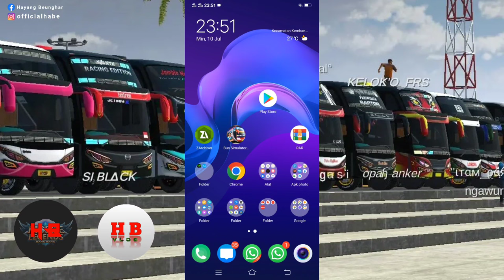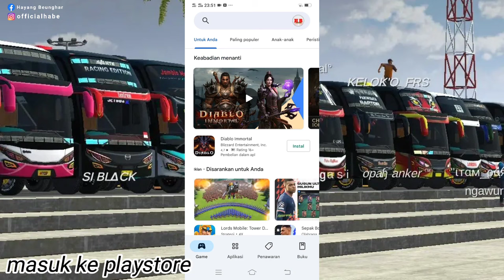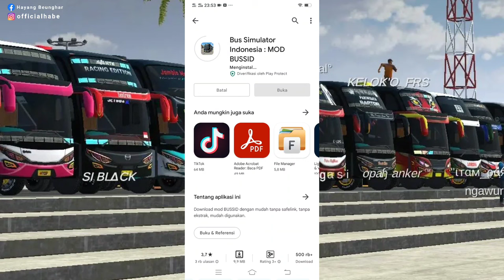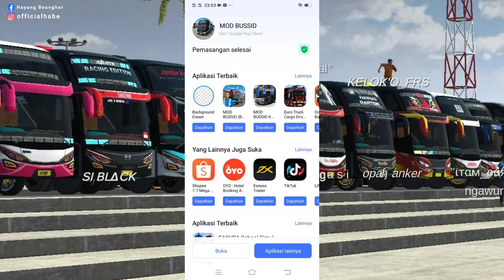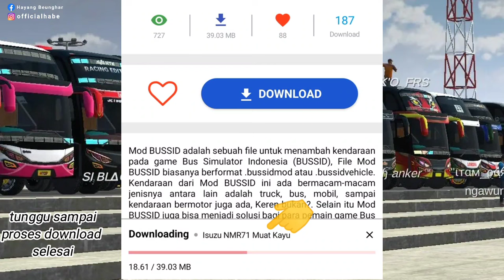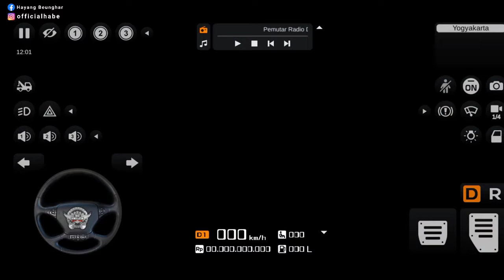Cara download MOD BUSSID di GOOGLE PLAYSTORE !! sekali download langsung masuk ke garasi MOD nya !!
oke gaes di video kali ini kita berbagi sedikit ilmu lagi , tentang Cara download MOD BUSSID di GOOGLE PLAYSTORE ‼️ Cocok untuk PEMULA mudah dan 100% BERHASIL !!
di video sebelumnya kita ngasih sedikit ilmu tentang cara download mod bussid di GOOGLE CHROME, nah kali ini di google playstore ya gaes , karena di playstore ini adalah aplikasi  yang paling aman , dan di setiap hp android pasti ada aplikasi google play
yuk langsung ajah simak video nya gaess ‼️

MOD TRUCK YANG KAMI GUNAKAN
TRUCK BERMUATAN KAYU

BANTU JUGA CHANEL KAMI AGAR LEBIH MENGEMBANG GAES !!

CREATOR
-Zhon Anymore
-Zack Biersack

🔴UNTUK SAAT INI KAMI TIDAK BISA MENULIS DI DESKRIPSI LINK CHANEL CHANEL SAHABAT KAMI DI BUSSID . DIKARENAKAN TIDAK CUKUP RUANG UNTUK MENULISNYA .
JADI KAMI SUDAH SIAPKAN DI TAB KOMUNITAS KAMI .

CAPTION !
 KITA BERADA DI BAWAH LANGIT YANG SAMA !!!
APA YANG MAU KITA SOMBONGKAN ?

🔴WARNING !!!

Cuma sharing walau garing
cuma hiburan jangan baperan
game amatiran
salam 1 lintasan
Quotes om Pucuk 12ebung 🙏

🔴 Jangan lupa dukung chanel kecil kami ini dengan cara :
Nyalakan 🔔 NOTIFIKASINYA agar kalian tidak ketinggalan video terbaru dari kami 🙏🙏🙏

LANGSUNG AJA GAES DI DOWLOAD GAME NYA !!! YANG BELUM UPDATE BURUAN UPDATE BIAR MAKIN UWUW MAIN BUS NYA 😀😀🙏
Game

🔴 JANGAN LUPA SELALU BIJAK DALAM MEMBAGI WAKTU , MAIN GAME LAH SEWAJARNYA DI JAM JAM YANG SENGGANG , JANGAN LUPA IBADAH DAN JANGAN LUPA TAAT KEPADA ORANG TUA 🙏